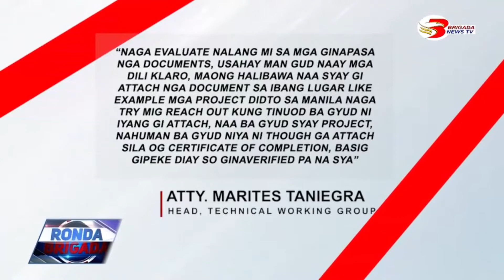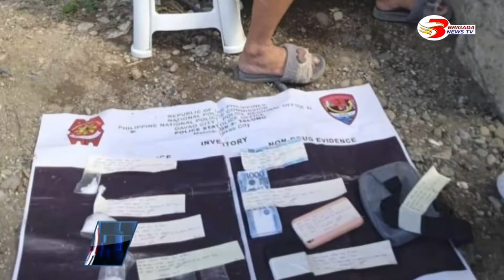Ronda Brigada March 3, 2022 Full Episode